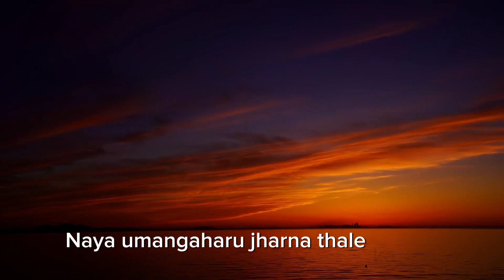Sapanaharu Futera| Nepali song | AI music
Enjoy the beautiful Nepali song 'Sapanaharu Futera Jadaichhan Raatma'

सपना हरु फुटेर जादैछन् रातमा,
इच्छा हरु लुकी भाग्न खोज्छन् सधैँ,
नयाँ उमंग हरु झर्न थालेका छन्,
धेरै लालित्यमै म बाँच्न सक्दिन, सधैं।
यो तिजमा म चुपचाप बाँचिरहन्छु,
नयाँ युगको सपना देख्न खोजिरहन्छु।

धेरै पीडा आकाशमा फैलिएका छन्,
सपना हाँसिरहेका घाममा हराएका छन्,
म बाँच्न सकिनँ, यो साँचो कहानी हो,
परिवारलाई सम्झाउँछु, यो मेरो रानी हो।

परिवार छुटेरै बाँच्न बाध्य बननु,
सपना हरु चुरोट जस्तै खगुर्दै जानु,
संसार म हुँदै परे आफूलाई जुराउँछु,
मेरो पतनको सन्देश सबैलाई सुनाउँछु।
यो रातको अन्धकारमा, म बाँच्न सक्दिन,
तिम्रो स्मृतिमा म बाँच्न खोज्न चाहान्छु।

पिडाले कसम काली अन्धेरा लिन्छ,
मेरो मनको कुरा बाँच्न छैन थाम।